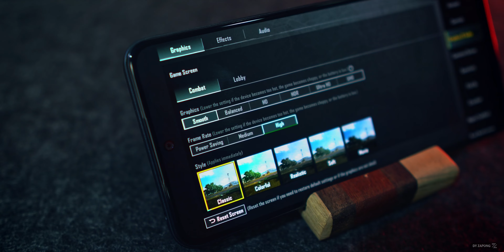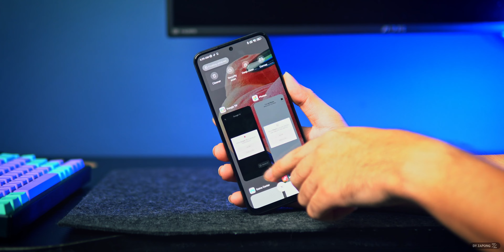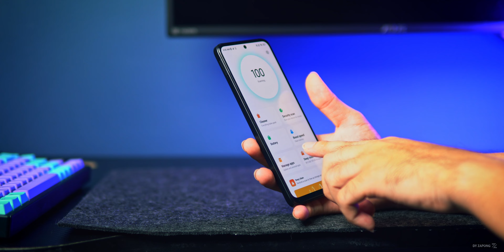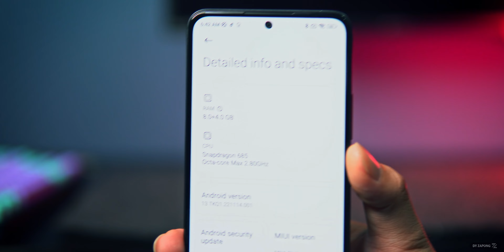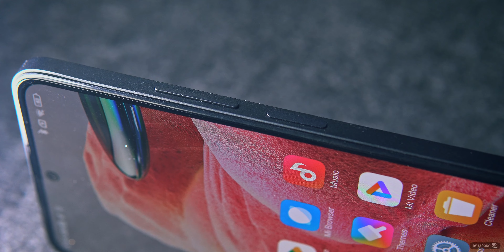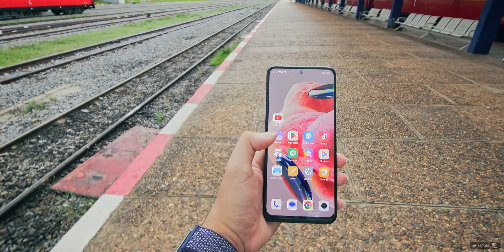ការប្រើប្រាស់ទូទៅ : Redmi Note 12 (4G)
Follow ខ្ញុំតាមរយៈតំណរខាងក្រោមៈ
🔊📲 [ មើលវីដេអូមុនគេ ] 👇

🙏 អរគុណសម្រាប់ការគាំទ្រដល់ខ្ញុំបាទ! 🧢